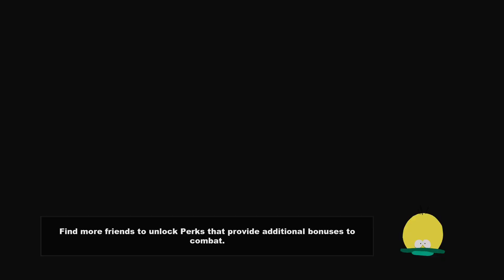LGH - South Park: The Stick of Truth - 12 - Things Have Gone Too Far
A lot happens in this episode but none of it could safely be put in a Youtube video title
-Futaba, he/it